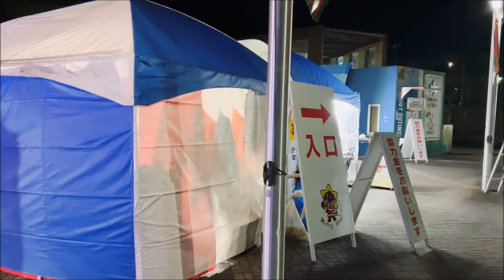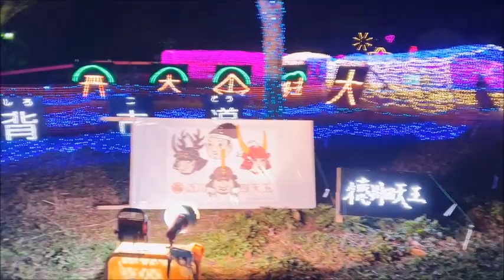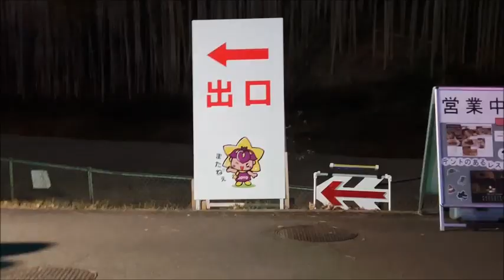京都✨城陽イルミネーション【光のページェント～TWINKLE JOYO 2022~】Joyo Kyoto Japan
2022.12~京都✨城陽イルミネーション【光のページェント～TWINKLE JOYO 2022~】Joyo Kyoto Japan